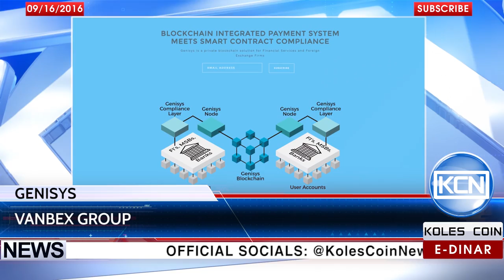KCN News: Vanbex Group will speak about Genisys at the BVF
Vanbex Group, a blockchain-based products and professional services firm, will present their product – Genisys, blockchain integrated payment system, at the two-days Banff Venture Forum at the 22d of September. According to the Bitcoinist.net, Genisys platform was created as upgraded alternative to services like the Automated Clearing House, the Clearing House Interbank Payments System and other.
BTC: 1JdRXQuqicwSyn61cd9jyXzAk2QUfu4KEW
EDR: koles-tv